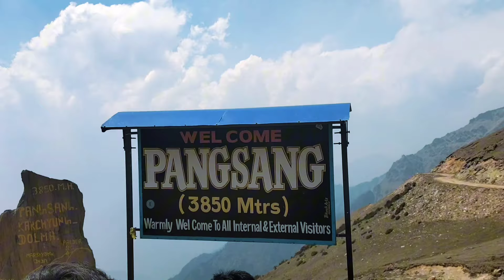ग्रे मा.बि.स्कुलको सर मिसहरु बिदाको भेला पारेर ग्रे देखि रुबिभ्याली धादिङ पङसङ सम्माको हाम्रो यात्रा